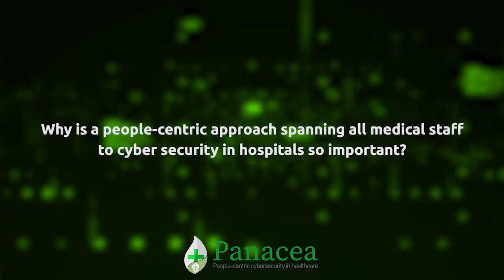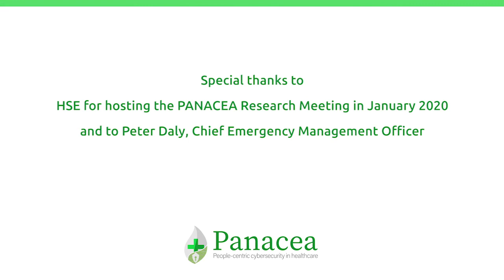PANACEA - Fireside chat with Peter Daly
In this fireside chat with Peter Daly, Chief Emergency Management Officer at HSE Ireland, we zoom in on the main drivers for cybersecurity in healthcare.